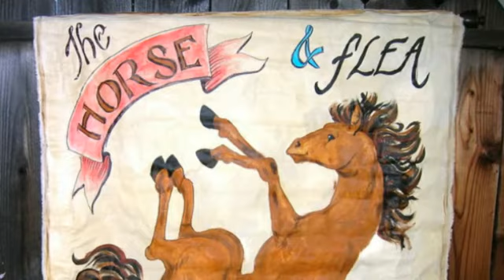Rhythm Child Original Video: Mother Goose Party